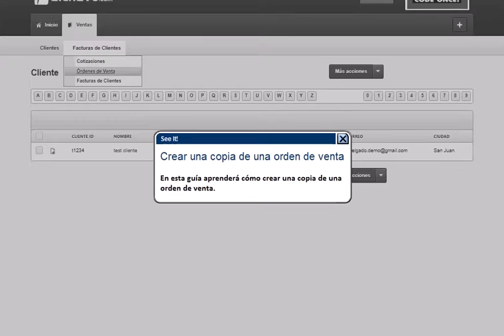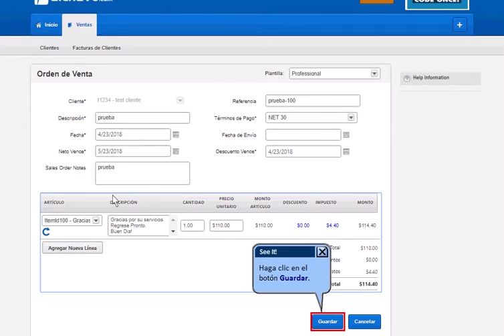Crear una copia de una orden de venta